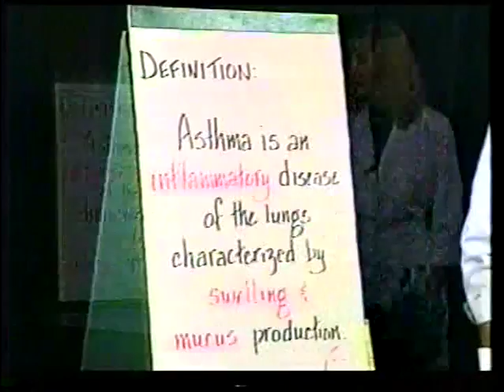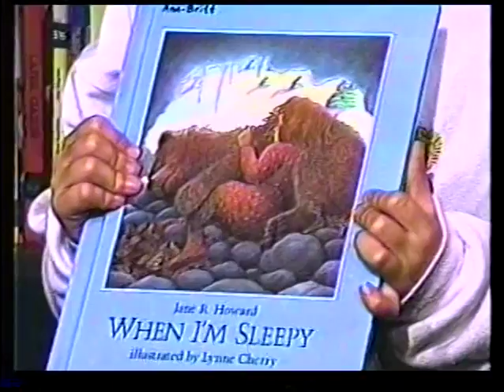Truckee Talks Channel 6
Circa 1999, this is the first time we turned the cameras on ourselves to talk about Channel 6 (pre-TTCTV) and the volunteer programs at the studio as well as the student-focused ROP program. Circa 1999.